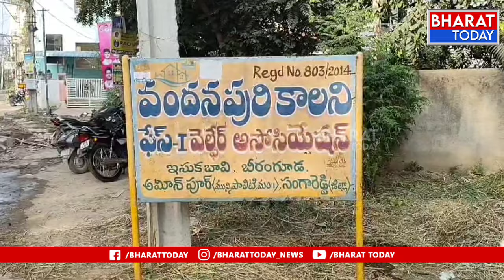అమీన్ పూర్ మునిసిపాలిటీ వందనపురి కాలనిలో హైడ్రా కూల్చివేతలు| BT